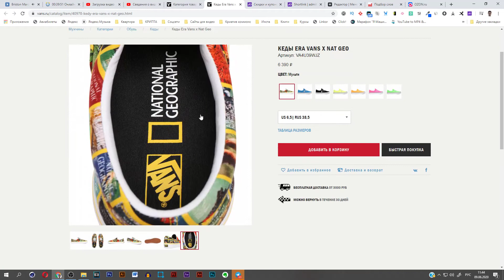Скидка на VANS КЕДЫ ERA VANS X NAT GEO